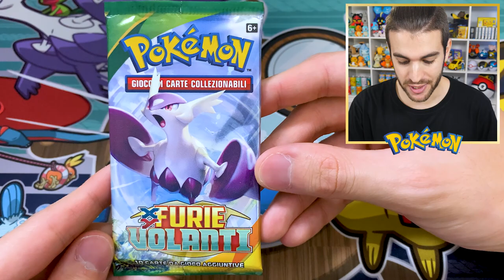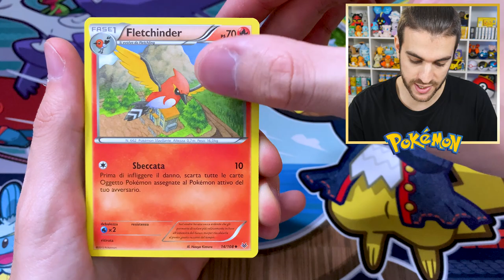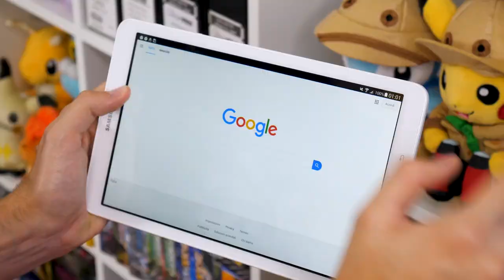*TESORO RARISSIMO!!!* HO TROVATO UN BOX POKEMON FOSSIL SEALED DA 13.000€! - Cacciatori di Tesori #4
A 20.000 mi piace apro 3 bustine Pokemon Jungle Prima Edizione ITA, In questo episodio ho finalmente trovato un Box Pokemon Fossil Sealed dal valore di 13.000€ - Cacciatori di Tesori Episodio #4

Federic©